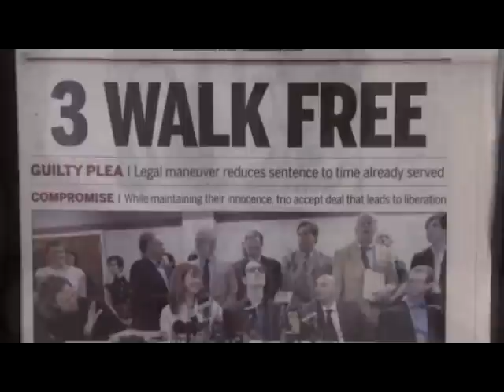Prophetic Words From Jason Baldwin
Prophetic words about the state of our justice system by Jason Baldwin. The West Memphis 3 are free.

*** You are more than welcome to express your opinion whether you think these men are guilty or innocent but if you do it in a hateful way, IT WILL GET DELETED! ***